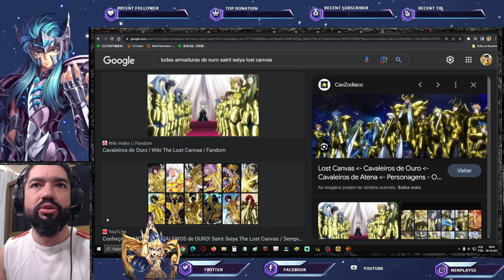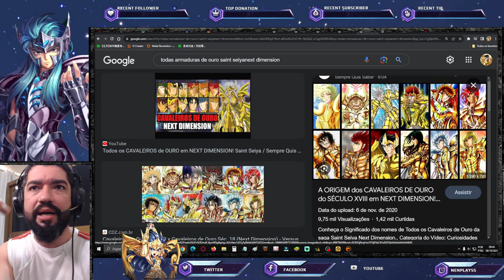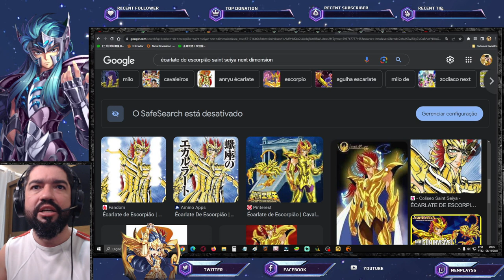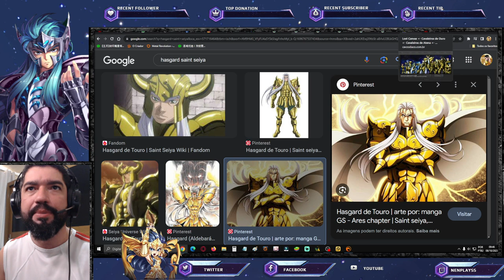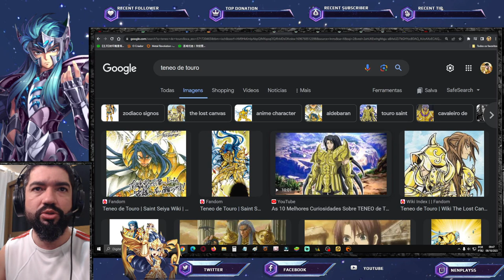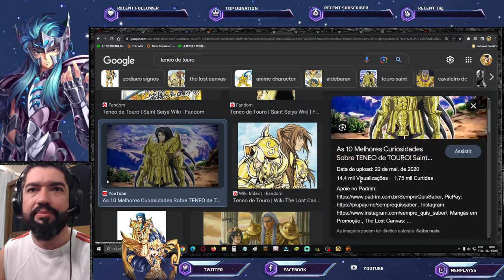Easter Egg Próximo S de Dezembro: Touro, Escorpião ou Capricórnio? Saint Seiya Awakening